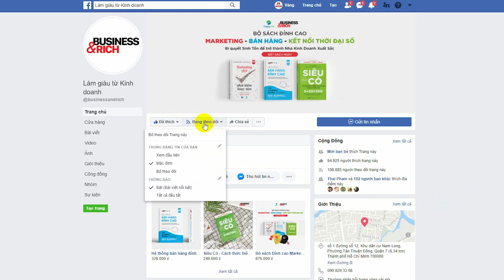Henry Ford và 5 triết lý kinh doanh hay nhất mọi thời đại | Làm giàu từ kinh doanh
Henry Ford và 5 triết lý kinh doanh hay nhất mọi thời đại

Henry Ford một trong những người đầu tiên áp dụng sản xuất kiểu dây chuyền lắp ráp trong ngành công nghiệp ô tô. Ông không chỉ cải cách ngành công nghiệp sản xuất ở Hoa Kỳ và châu Âu mà còn ảnh hưởng lớn tới kinh tế - xã hội thế kỷ XX. Chính điều đó đã giúp ông  trở thành một trong số những người giàu nhất thế giới thời bấy giờ.

👉 Tìm hiểu thêm Siêu Cò - Cách thức biến Quan hệ thành Tiền tệ tại đây